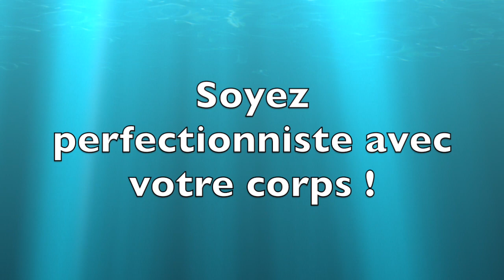Vidéo Entorse de cheville ancienne ou récidivante : attention à l'arthrose ! par Guy Roulier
Bonjour,
L'arthrose peut commencer après une entorse mal remise ou insuffisamment rétablie.
Je vois trop de patient(es) qui souffrent ensuite d'arthrose du genou, de la hanche ou de la colonne vertébrale par compensation à une malposition résiduelle de l'articulation de la cheville.
Cette vidéo vous donne 3 conseils santé essentiels à utiliser pour vous et votre entourage.
J'en parle dans mes formations en ligne consacrées au genou et aux lombalgies et sciatiques.